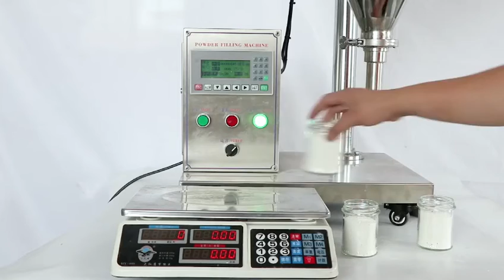دستگاه پرکن پودر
این دستگاه جهت پرکردن و بسته بندی پودرها و پودرهای گرانولی ساخته شده است و در صنایع غذایی، دارویی، شیمیایی، پزشکی و آرایشی و بهداشتی و ... کاربرد دارد. همچنین برای پودرهای گرانولی مانند چای، دانه قهوه، حبوبات، ماکارونی، قند، برنج، پودر ماشین لباسشویی و ... استفاده می‌شود. شرکت بازرگانی ای جی واردکننده‌ی اصلی دستگاه­‌های پرکن پودر با مکانیزم‌های مختلف می­‌باشد. برای مشاهده انواع دستگاه پرکن پودر و مقایسه قیمت‌های آنها وارد لینک زیر شوید: